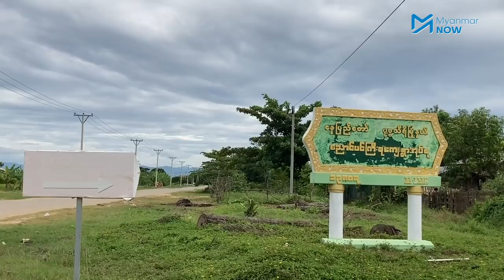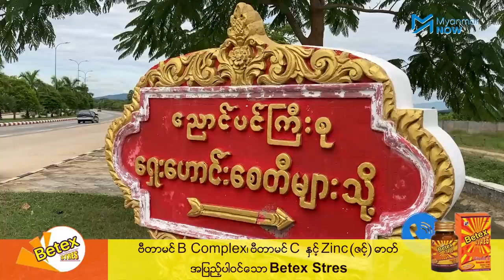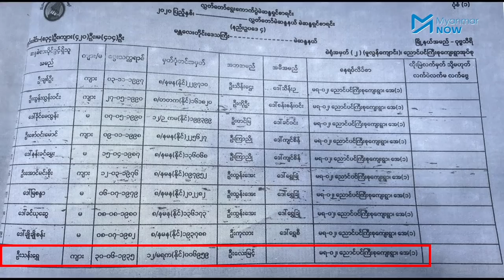ဦးသိန်းစိန်လိပ်စာဖြင့် လူ ၁၈၄ဦး မှားယွင်းကာ မဲစာရင်းပါနေ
နိုင်ငံတော်အေးချမ်းသာယာရေးနှင့် ဖွံ့ဖြိုးရေးကောင်စီ အစိုးရလက်ထက် ထိပ်သီးခေါင်းဆောင် ၆ ဦး နေထိုင်ရာ နေပြည်တော်ရှိ ခြောက်လုံးတန်းအိမ်ရာမှ ရွေးကောက်ပွဲဆန္ဒမဲပေးပိုင်ခွင့်ရှိသူ ၂၄၅ ဦးရှိသည့်အနက် ဦးသိန်းစိန်၏နေအိမ်လိပ်စာဖြင့် လူ၂၀၀ နီးပါး ပါဝင်နေသည်။

ထိုသို့ ပါဝင်နေခြင်းမှာ ကျေးရွာသားမဲဆန္ဒရှင်များ၊ ကျေးရွာအုပ်စုအနီးပတ်ဝန်းကျင်ရှိ အစိုးရ ရုံးဌာနအချို့မှ ဝန်ထမ်းများကို သမ္မတဟောင်းဦးသိန်းစိန်၏ နေအိမ်လိပ်စာဖြင့် မဲစာရင်းတွင် မှားယွင်းဖော်ပြမိခြင်းကြောင့် ဖြစ်သည်ဟု ညောင်ပင်ကြီးစုကျေးရွာအုပ်စု ရွေးကောက်ပွဲကော်မရှင်အဖွဲ့ခွဲဥက္ကဋ္ဌ ဦးလှငွေက ပြောသည်။